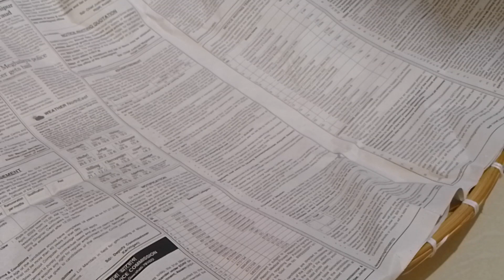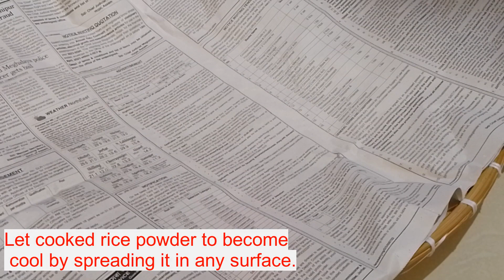Healthy Breakfast of Jackfruit with Rice Powder.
Jackfruit offers several key nutrients, including fiber, protein, vitamin C, B vitamins, and potassium. Those nutrients can help you manage your weight and blood sugar, promote healthy skin, and keep your heart healthy.
Hence, try this very favourite breakfast dish in Assam.